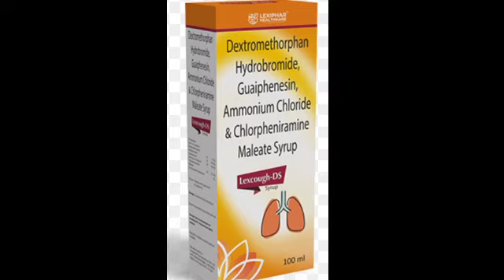Lemcough DS Syrup